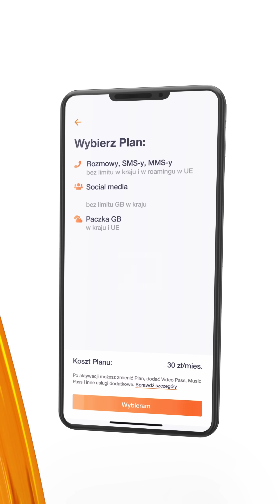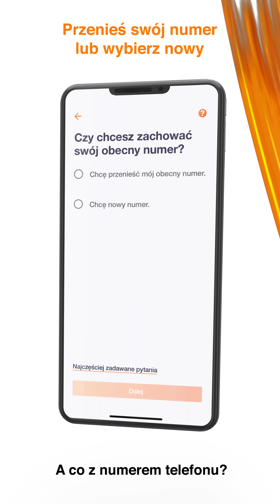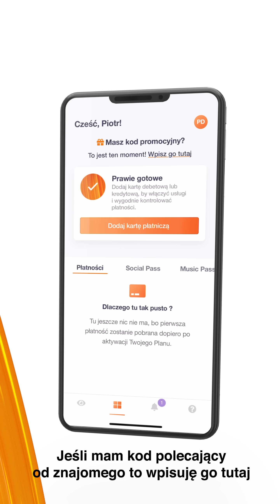Tutorial: Jak aktywować Orange Flex?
Chcesz dowiedzieć się jak aktywować Orange Flex? To masz tutorial! chceszmasz Dowiedz się więcej na